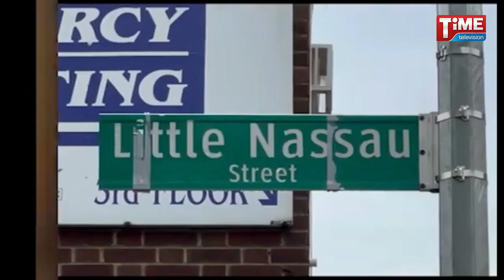মৃত্যুর পর ছয় মাস লাশ ছিলো নিউইয়র্কের হিমঘরে; শরীয়পুরের গোলাম কিবরিয়ার করুন পরিণতি